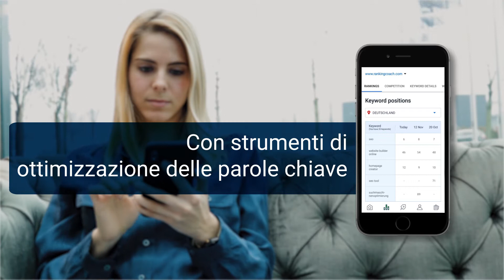L'applicazione: traccia i risultati ovunque con la tua soluzione completa di marketing digitale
Immagina tutte le tue esigenze di marketing online in un'unica applicazione.
Scopri l'app rankingCoach
- Controlla lo stato SEO del tuo sito web.
- Guarda come si comportano le tue Parole Chiave rispetto alla concorrenza
- Rapporti completi di Marketing Digitale mostrano ciò che funziona e ciò che non funziona
- Monitoraggio dei concorrenti

rankingCoach. Siamo l'applicazione di marketing digitale per le PMI

Visita il nostro sito web per la tua prova gratuita di 7 giorni:

rankingCoach GmbH
Brügelmannstr. 3
50679 Colonia
Germania
CEO: Daniel Wette, Thomas Meierkord, Marius-Eugen Gerdan
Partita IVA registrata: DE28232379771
Foro competente: Colonia, HRB 74811
Sede legale e commerciale: Colonia